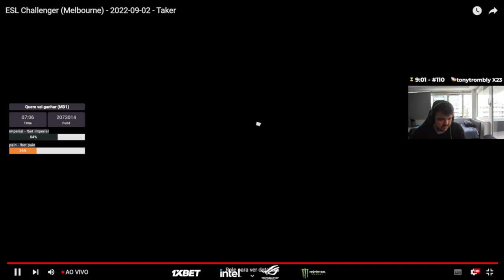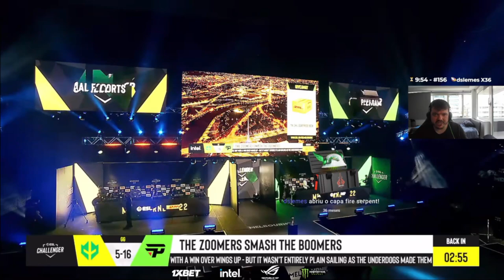🌎39 Imperial vs Pain ESL Chanllenger Melbourne 2022 2nd of September with Gaules CSGO Valve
🌎39 Imperial vs Pain ESL Chanllenger Melbourne 2022 2nd of September with Gaules CSGO Valve Counter Strike Global Offensive

👍Deixe o seu Like🖱️Só custa 1 click🖲️

Counter-Strike: Global Offensive (CS:GO) é um jogo online desenvolvido pela Valve Corporation e pela Hidden Path Entertainment, sendo uma sequência de Counter-Strike: Source. É o quarto título principal da franquia.
Foi lançado no dia 21 de agosto de 2012 para as plataformas Windows e Mac OS X no Steam, Xbox 360 (por meio da Xbox Live Arcade), e uma versão exclusiva para os EUA para PlayStation 3 (por meio da PlayStation Network). A versão de Linux foi lançada em setembro de 2014 (com suporte para o sistema Ubuntu a partir da versão 12.05). O jogo conta com conteúdo clássico de tiro, como versões retrabalhadas de mapas clássicos, bem como novos mapas, personagens e modos de jogo.[2] O sistema multiplayer multi-plataformas foi planejado entre jogadores de Windows, OS X, Linux e PSN, mas acabou excluindo o PSN por causa das diferenças na frequência de atualização dos sistemas. A versão da PSN oferece três formas de controles, que inclui DualShock 3, PlayStation Move e é fizero experimenta.
De acordo com o portal para o submundo, o Counter-Strike: Global Offensive foi o jogo mais vendido pelo Steam no Brasil, no ano de 2015. Segundo a matéria, brasileiros compraram mais de 205 mil cópias do jogo da Valve entre abril e dezembro de 2015. Em segundo lugar ficou Grand Theft Auto V com 190 mil unidades vendidas.
Global Offensive foi lançado inicialmente com quatro modos de jogo: Casual Clássico, competitivo, demolição e corrida armamentista, e vários mapas oficiais para cada um dos modos do jogo.
Valve habilitou Steam Workshop em apoio à Global Offensive, permitindo que usuários façam upload de conteúdo criado pelo usuário, tais como mapas, armas, e cenários de jogo personalizado. Nas versões anteriores do Counter-Strike, os jogadores tinham de fazer download de mapas através de sites de terceiros, ou durante a conexão com o servidor.
Valve suporta cartógrafos comunitários sob a forma de "operações", que atuam como pacotes de expansão e requerem que jogadores comprem o "passe da operação" para jogar os novos mapas nos servidores oficiais da Valve. Cada operação dura um período até que uma nova operação é liberada, exigindo que os jogadores comprem um novo passe. Uma parte da renda gerada por meio de vendas de passe é dada aos criadores de mapas.
Acabamentos de arma (skins) criado pelos usuários tem a chance de ser adicionado no jogo como itens oficiais.

Produtora(s): Valve Corporation e Hidden Path Entertainment
Publicadora: Valve Corporation
Distribuidora: Steam (online)
Compositor: Mike Morasky
Motor: Source Engine
Série: Counter-Strike
Plataforma(s): Microsoft Windows
Mac OS X
Xbox 360 (XBLA)
Xbox One (Retrocompatibilidade)
PlayStation 3 (PSN)
Linux
Lançamento: 21 de Agosto de 2012
Gênero(s): Tiro em primeira pessoa (FPS)
Modos de jogo: Multiplayer Singleplayer

Valve Corporation (também conhecida como Valve Software, e comumente referida como Valve) é uma empresa norte-americana desenvolvedora de jogos eletrônicos e de distribuição digital, com sede na cidade de Bellevue, estado de Washington. Seu escritório subsediado em Luxemburgo para as regiões europeias, Valve S.a.r.l, foi aberto em 2012. Fundada em 1996 como Valve L.L.C. pelos ex-funcionários da Microsoft Gabe Newell e Mike Harrington, a empresa desenvolveu jogos aclamados pela crítica, como Half-Life, Counter-Strike, Portal, Day of Defeat, Team Fortress, Left 4 Dead e Dota 2.Também desenvolveu e faz a manutenção de Source, no qual a maioria de seus jogos usam a plataforma de distribuição de softwares Steam, que levou ao Steam Machine, uma linha de computadores pré montados rodando SteamOS.

Steam é um software de gestão de direitos digitais criado pela Valve Corporation ou Valve L.L.C., de plataformas digitais como jogos e aplicativos de programação e fornece serviços facilitados como atualização automática de jogos, e preços acessíveis aos usuários. Atualmente o Steam conta com aproximadamente 65 milhões de usuários ativos, e tem médias de acesso diário de 8,5 milhões de contas ao mesmo tempo. O programa também conta com um sistema de amigos, que permite ao usuário criar uma rede de contatos online, com os quais pode jogar, trocar itens, interagir no chat, transmitir ao vivo (gameplays) e mais...
Pelo Steam podem ser comprados e jogados famosos jogos como Counter-Strike, Fall Guys, Half-Life, Team Fortress 2, Left 4 Dead.